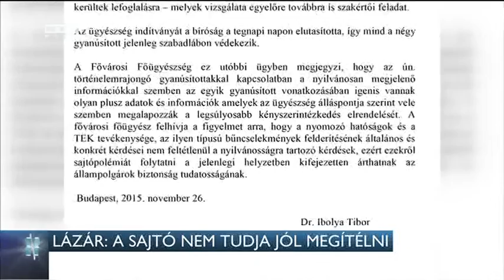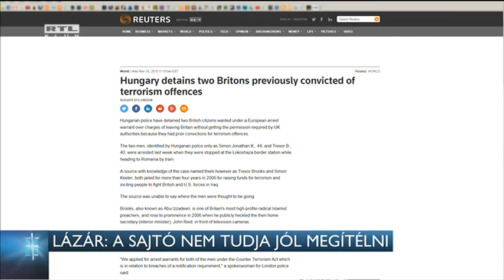Lázár: A sajtó nem tudja jól megítélni 15-11-26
Lázár János szerint a sajtó nem tudja megítélni, mi milyen valós veszélyt jelent. Így védte meg a miniszter a terrorelhárítókat, miután kiderült, hogy az egyik általuk őrizetbe vett csoport tagjai a bíróság szerint mindössze világháborús ereklyéket gyűjtő fiatalok. A bakiról a nemzetközi sajtó is írt. A másik őrizetbe vett társaság tagjai viszont az ügyészség szerint büntetett előéletűek. Skorpió géppisztoly is volt náluk.